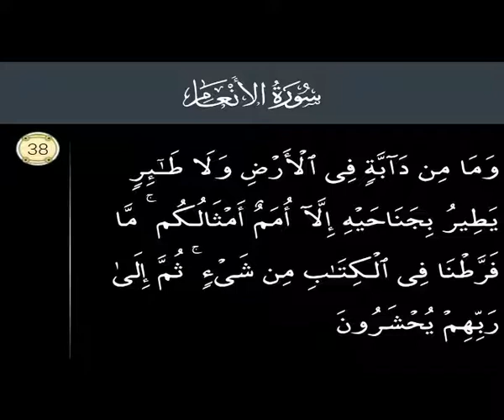Surah Al An'am 38